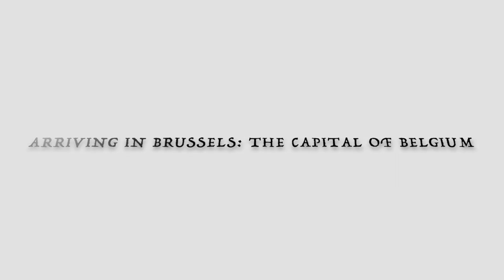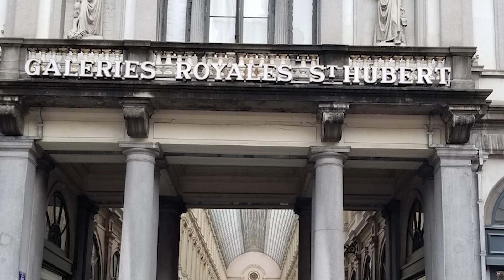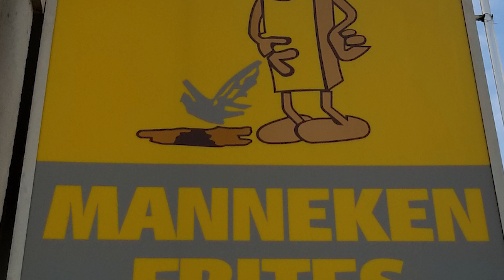The City of Brussels, Capital of BELGIUM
Brussels was a beautiful melting pot of culture. Join me on a beautiful journey of the capital of Belgium. Stay safe.

Artist; Andain
Song; Beautiful Things (Pete Bellis Remix)